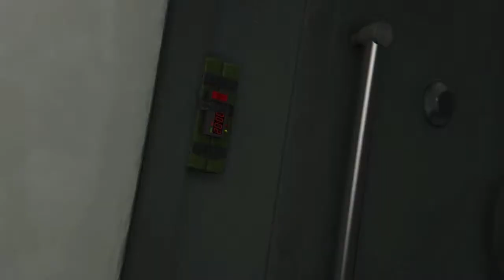Zagrajmy w Grand Thieft Auto V #1 No to ręce do góry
Zapraszam do głosowania na te tytuły które chcielibyście by znanazły się w serii Słów Kilka. Narazie znajduje sie na niej 30 tytułów ale możecie komentować a ja bede aktualizował co jakiśczas liste i dodawał tytuły którymi jestem zainteresowany.